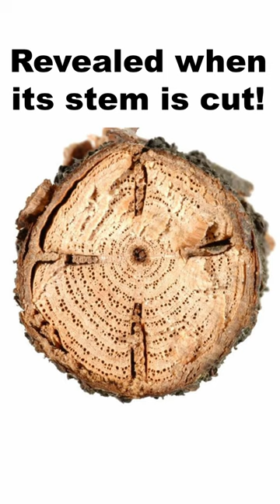How Crossvine Got Its Name!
Crossvine, Bignonia capreolata, is a native vine with showy flowers that attract all types of pollinators, especially hummingbirds. But why is it called crossvine?

Purchase our book: Attract Pollinators and Wildlife to Your Yard - 15 Free and Easy Ways

I also use the vidIQ browser extension which basically supercharges your YouTube analytics and provides greater insights into how your channel is performing. It also includes some super cool AI tools and channel audit capabilities that are incredibly helpful with refining your YouTube game! They have both free and paid versions.

Try out the FREE vidIQ tools here and learn about what vidIQ can do for you and your channel